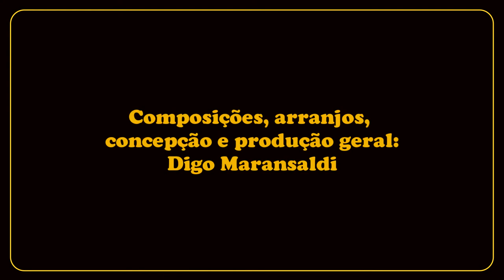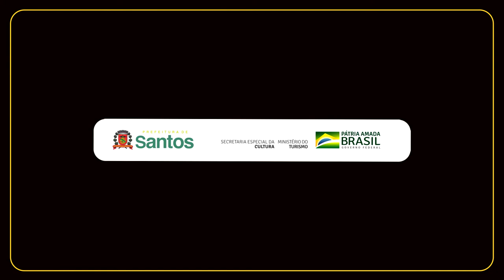Na Praia do Sambalanço Digo Maransaldi & Banda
(Show/documentário com apoio do "Edital - Prêmio Alcides Mesquita - Mesquitinha" - Lei Aldir Blanc - Santos/SP - 2021)

Ficha Técnica:
Gravação e filmagem no Estúdio Goiabeira - Santos/SP em janeiro de 2021
Composições, arranjos musicais, direção geral, violão e voz: Digo Maransaldi
Músicos:
Theo Cancello - teclados
Evan Junior - bateria
Rogério Duarte - baixo
Gravação, mixagem e masterização: Estúdio Goiabeira
Filmagem e direção de arte: Bia Maran
Assistente de produção: Clayton Luiz
Concepção, edição e produção de vídeo: Digo Maransaldi Design
Participação especial: Elis